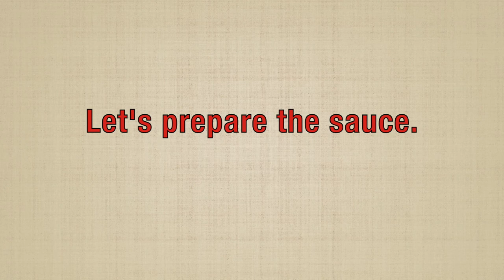How to Make Cocktail Sauce for Shrimp & Oysters - Quick and Easy Recipe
Cocktail sauce, a condiment for shrimp and raw oysters, is made from just four common ingredients which you can probably find in your refrigerator.  It’s so easy, you should make it yourself instead of buying expensive ready-made sauce in stores.

Ingredients

1.5 cup (338 g) tomato ketchup
3 to 4 tbsp horseradish (use more if you like it spicy)
1 tbsp Worcestershire sauce
4 tbsp lemon juice

Mix the four ingredients in a bowl.
Stir and combine thoroughly.
Done!
Cocktail sauce can be stored in refrigerator for up to 6 weeks.